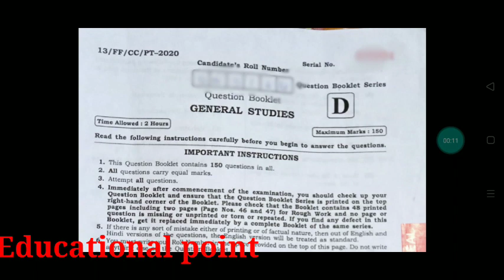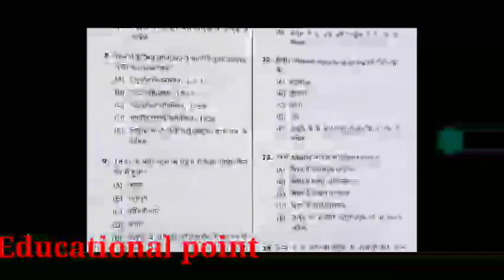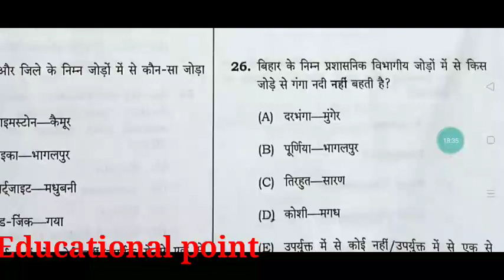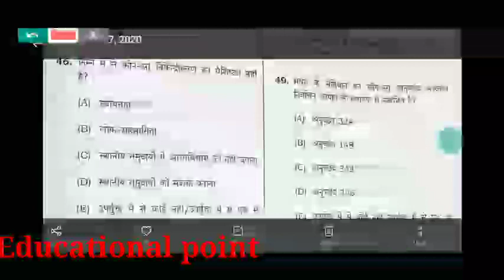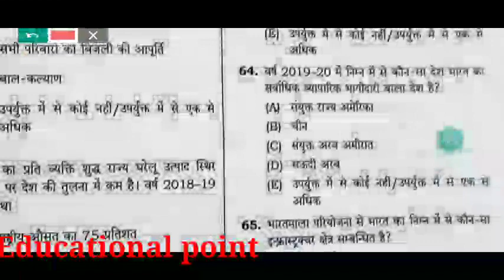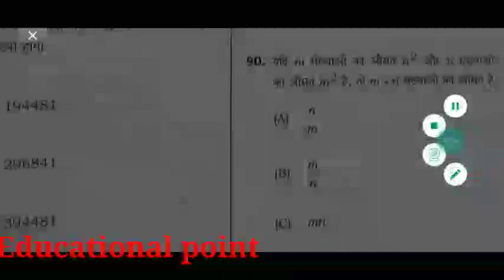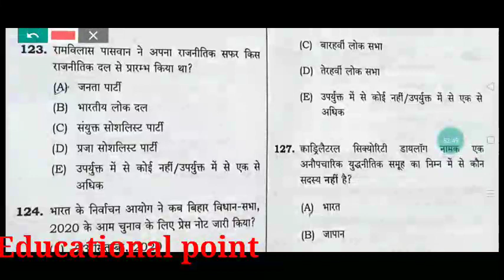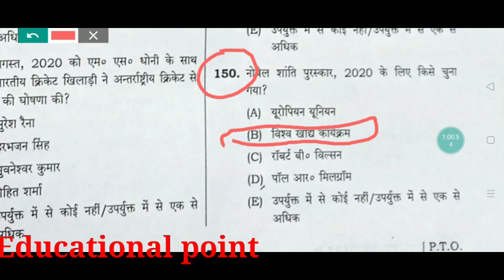Bihar Bpsc 27 December 2020 Section D Offcial Answer Key Match With Questions Paper Rk point